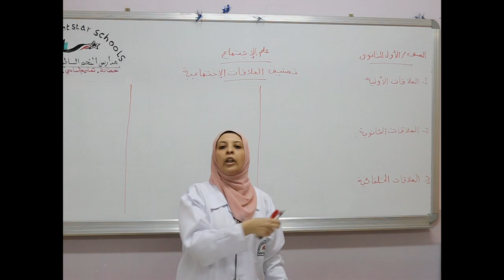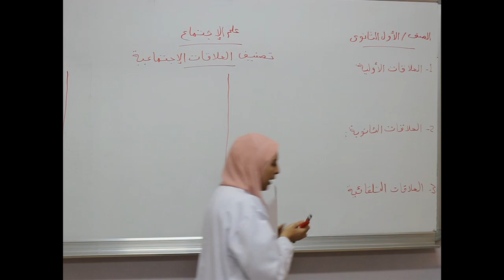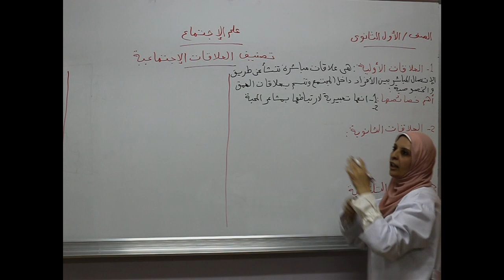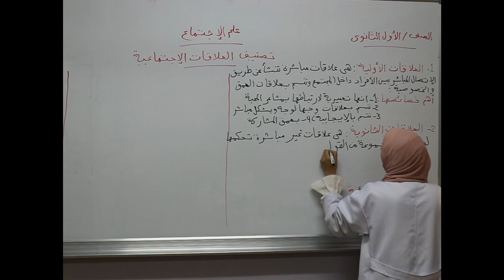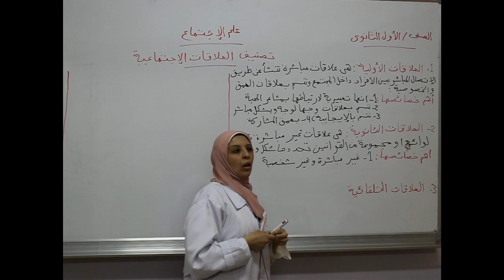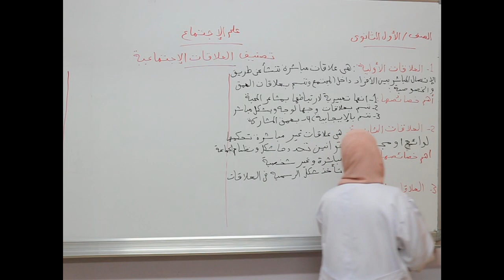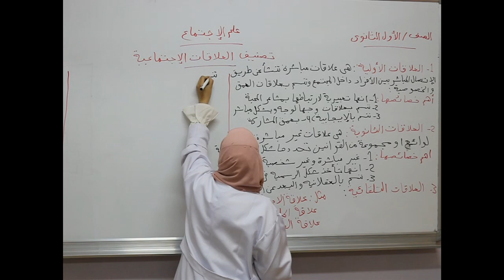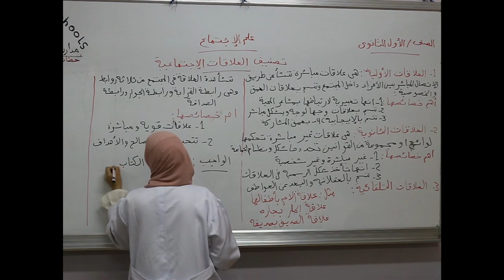مادة علم الأجتماع للصف الأول الثانوي/ تصنيف العلاقات الأجتماعية